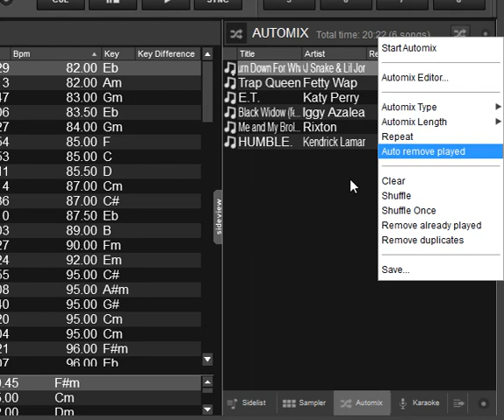Quick n' Dirty: Workaround for drop-down bug in VDJ8.3/2018 b5186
There is a known bug in the drop-down inplementation in VDJ8.3/2018 b5186.
It happens if you are running on multiple screens - like if DJing with video - and the drop-down has sub-menus, while at the same being placed at the way right of the screen. Like for instance the sub-menus in the auto-mix drop-down
The easiest workaround is to create room for the sub-menu, for instance like shown in this video
(I'm sure it will get fixed soon - so this is just a temporary video)